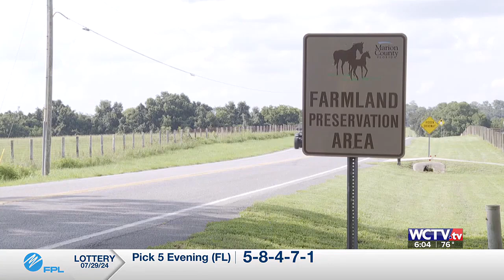Tracking the Triple-E Virus in Florida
New information on the prevalence of the Triple-E virus in Florida.